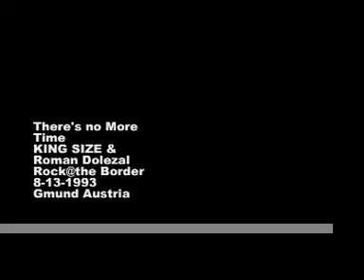KING SIZE & Roman Dolezal - There's No More Time - live!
King Size live from ROCK@THE BORDER festival, band's almost original line-up with Roman Dolezal vocals, Tom Proll guitars, Mr.Piet guitars, Gordon McMichael bass and Mario Brodtrager on drums! Highly collectible clips of a great band performance from 1993! Enjoy Roman's original THERE'S NO MORE TIME!